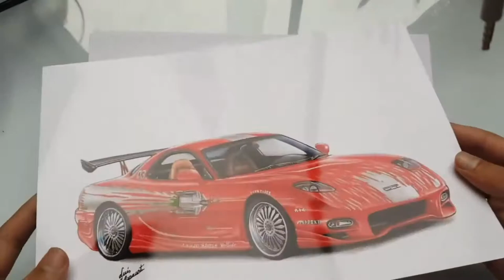The Fast And The Furious Cars Prints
SHOWING MY "THE FAST AND THE FURIOUS" CARS COLLECTION PRINTS

These are copies of my drawings of the main cars of the first film in the franchise fast and furious

if you want it is available on my ETSY shop ), *we can negotiate on my INSTAGRAM too .